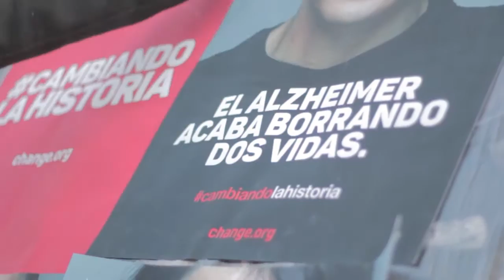¿Puede Change.org cambiar la historia?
La célebre plataforma ciudadana ha recorrido las calles de Madrid en el "Autobús del cambio" para hacer peticiones, que cada una de ellas reúnen cientos de miles de firmas, a los principales partidos que concurren a las Elecciones Generales del 20 de diciembre de 2015.